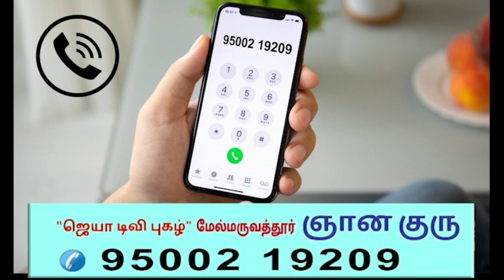இன்றைய ராசிபலன்05.07.2023 Today Rasi Palan Indraya Rasi Palangal Daily RasiPalan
K.யோக பிருந்தா (Astrologer) சென்னை  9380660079,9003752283